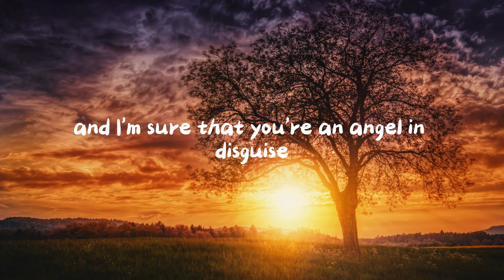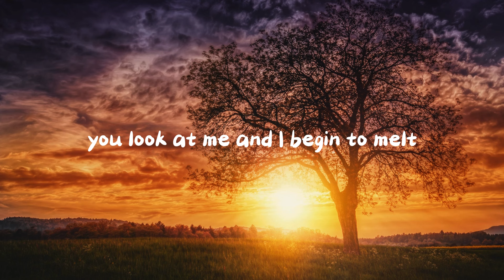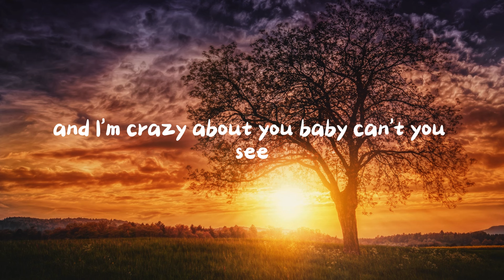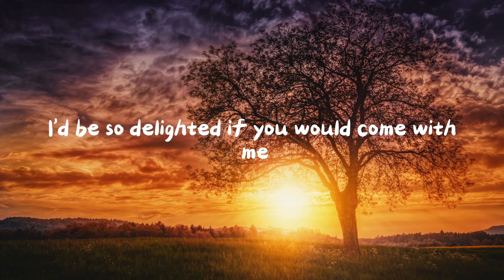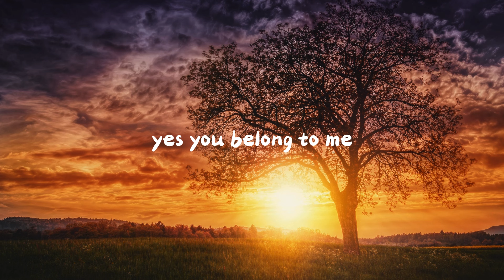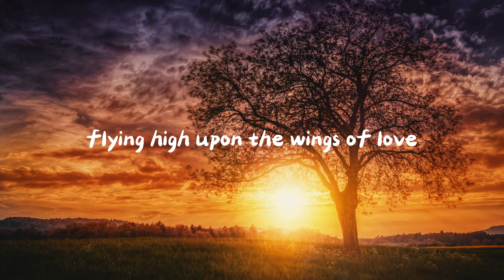Jeffrey Osborme - On The Wings Of Love [Lyrics]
Just smile for me
And let the day begin
You are the sunshine
That lights my heart within

And I'm sure that you're
An angel in disguise
Come take my hand and
Together we will rise

Up and above the clouds
The only way to fly
Is on the wings of love

Only the two of us
Together flying high
Flying high up on the wings of love

And I begin to melt
Just like the snow when
A ray of sun is felt

And I'm crazy 'boutcha
Baby, can't you see
I'd be so delighted if
You would come with me

Yes, you belong to me
I'm yours exclusively
Right now we live
And breathe each other

Inseparable it seems
We're flowing like a stream
Running free traveling

Together flying high
Together flying high